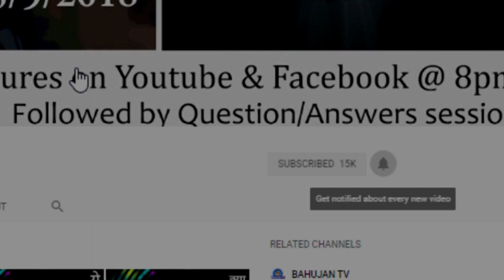हत्याएं करने से सनातन का उद्देश्य पूरा हो रहा है? अंधश्रद्धा निर्मूलन : Episode 62